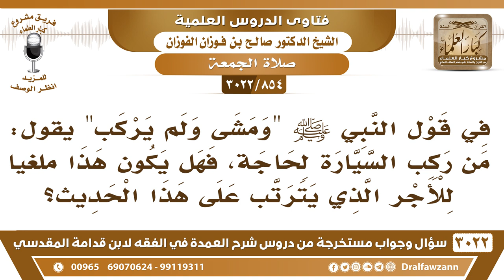[854 -3022] في قول النبي ﷺ "ومشى ولم يركب" هل من ركب السيارة لحاجة يناله فضل الحديث؟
-"[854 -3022] السؤال: في قول النبي ﷺ ومشى ولم يركب، من ركب السيارة لحاجة، فهل يكون هذا ملغياً للأجر الذي يترتب على هذا الحديث؟
الجَوَابُ: لحاجة وش الحاجة كان ما يقدر يمشي أو يتعب مع المشي هذا معذور وله إن شاء الله الأجر، أجر المشي، أما إذا كان أنه معافيه الله ويقدر على المشي ما يحصله أجر المشي، نعم.
للاشتراك في قناة الشيخ صالح الفوزان

للاستفسار والإقتراحات والدعم
رئيس الفريق
لمشروع كبار العلماء